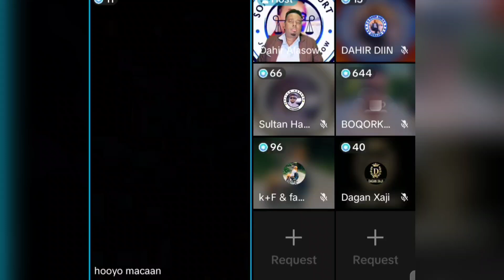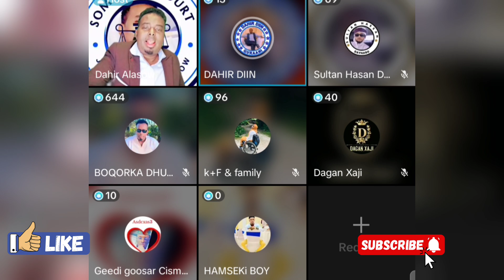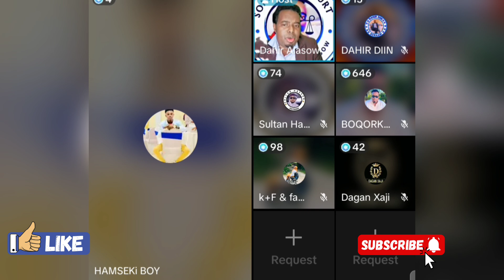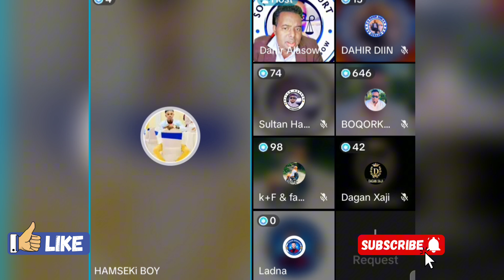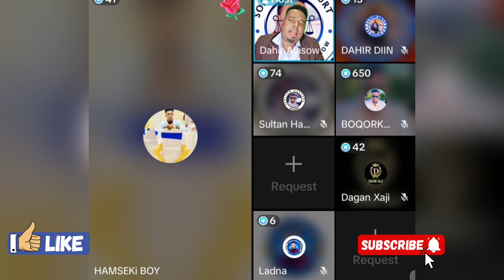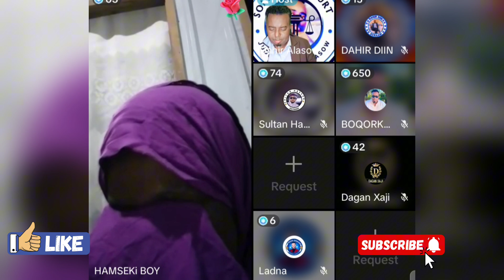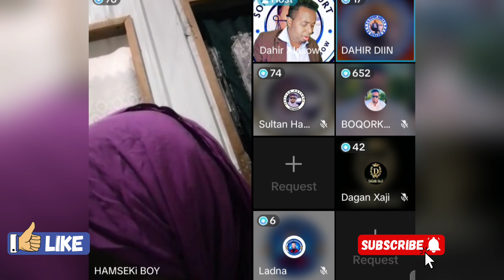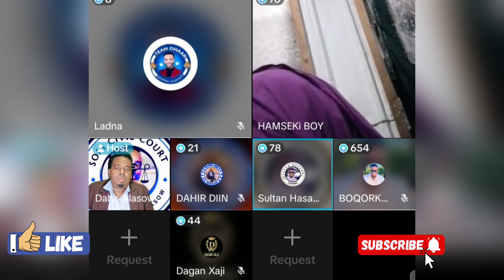3 KIIIS OO ADAAG MAXKAMADA LACAAG UBALAM QAATE